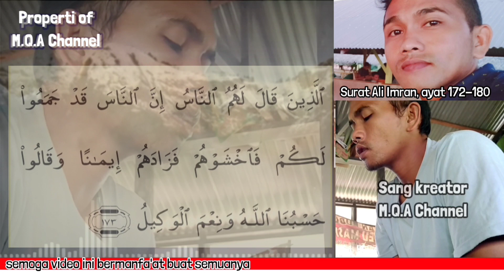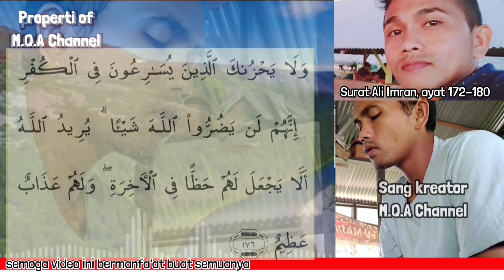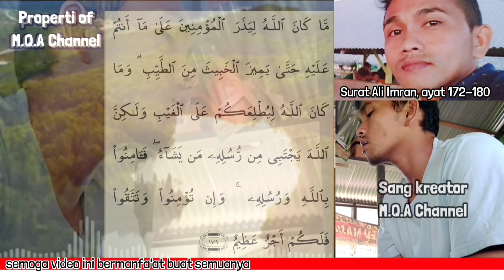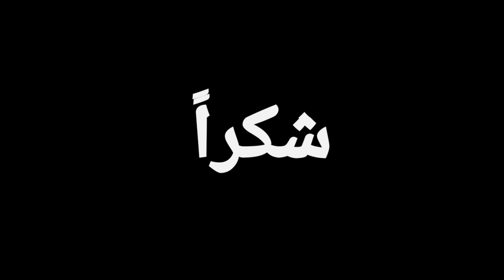ngaji sang kreator @M.Q.AChannel ||surat Ali Imran ayat 172-180 edisi terbaru